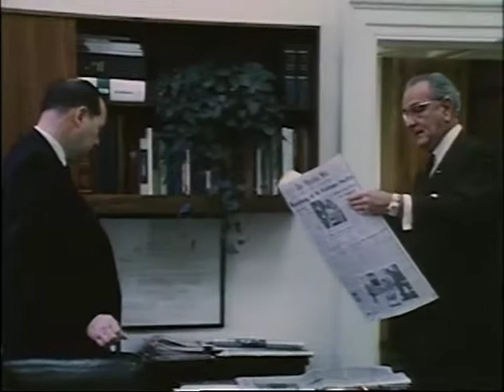MP902 outs1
1 of 26 outs reels from MP 902, "President Lyndon B. Johnson in November 1968," by the White House Naval Photographic Unit. The "Navy Films" consist of monthly reports on the activities of President and Mrs. Johnson from 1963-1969.

Shot list:
November 17, 1968 [WH]
Johnson family board the helicopter for the trip to Andrews AFB, home; helicopter takes off
Weekly luncheon
A live turkey is presented to LBJ by Sen. Everett Dirksen
LBJ talks with [?]
West Living Room: HHH, Sen. Edmund Muskie visit LBJ
Johnson family watch LBJ speech on the halting of bombing in Vietnam on TV
West Living Room: LBJ, CTJ entertain M/M Seppaza; LBJ takes them into his office
Oval Ofc.: LBJ meets William G. Bowdler
LBJ signs papers while Marvin Watson looks on